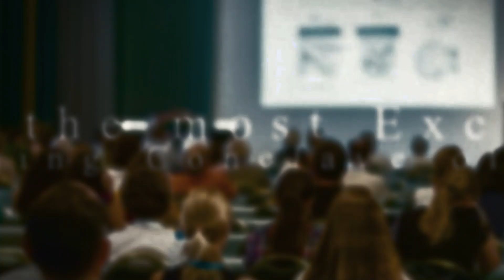Revive 2023: Renewing Minds, Transforming Lives|| Corporate Conclave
Revive 2023: Renewing Minds, Transforming Lives

Embark on an extraordinary adventure with Team Rays at Revive 2023, where passion seamlessly blends with innovation. On December 16th, immerse yourself in a conclave that transcends traditional networking – it's a platform to inspire, foster growth, and engage in meaningful interactions Ignite the sparks of innovation, rejuvenate your mindset, and witness a transformation like never before.

This isn't just an event; it's a journey of renewal. Experience the familiar passion in a completely new light at Revive 2023 - a conclave that promises excitement, enlightenment,and renewal. We can't wait to see you there!